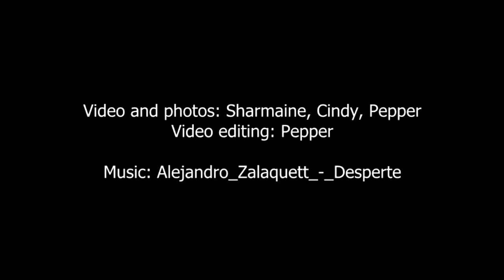Penchala Singing Gang's Taiping Trip 300814